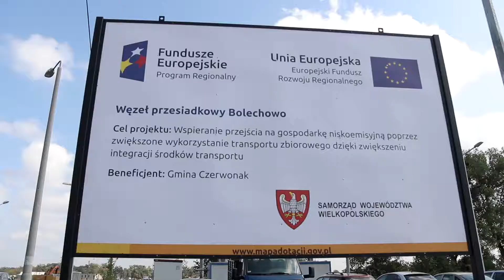Węzeł przesiadkowy Bolechowo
Projekt "Węzeł przesiadkowy Bolechowo" obejmuje:
- budowę parkingu P&R i B&R wraz z urządzeniami towarzyszącymi i infrastrukturą niezbędną do obsługi podróżnych oraz modernizację ulicy Kolejowej,
- budowę ścieżki pieszo-rowerowej wzdłuż ulicy Obornickiej.

Projekt realizowany jest z Wielkopolskiego Regionalnego Programu Operacyjnego na lata 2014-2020